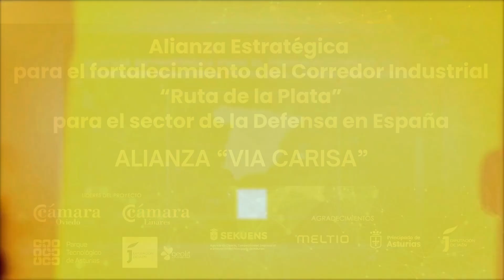Alianza "Vía Carisa" - vídeo promocional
La alianza "Vía Carisa" es un nuevo corredor de la industria de la defensa en España vinculado a la Ruta de la Plata y promovido por una alianza de las cámaras de comercio de Oviedo y de Linares y los parques tecnológicos de Asturias y de Jaén. Un “cuarto corredor” que conectará el del Norte y el del Sur a través de la tradicional vía de comunicación de la Plata, una primera piedra en la consolidación de este eje industrial, vinculando industrias a uno y otro lado del país, abriendo oficinas, organizando ferias y sumando a Extremadura y Castilla y León.

Esta iniciativa fue presentada durante la jornada “Estrategia industrial de Defensa: motor para la reindustrialización de España”, celebrada los días 26 y  27 de junio en la Nave de Cañones de la Fábrica de Armas de la Vega (Oviedo).